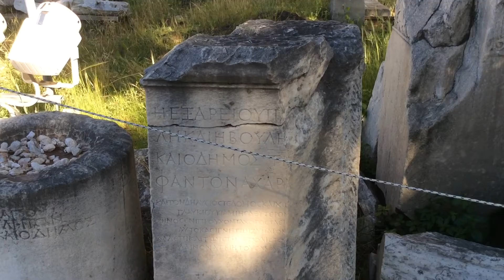Акрополь - Асклепион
28 февраля 2019